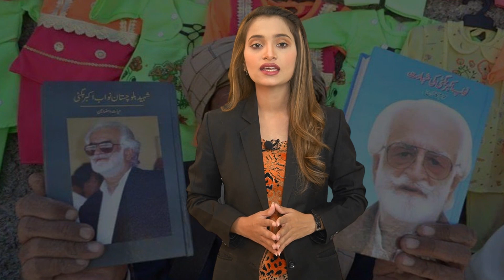Nawab Akbar Bugti Life story in Urdu | Why Pervez Musharraf assassinated Nawab Akbar Bugti اکبر بگٹی